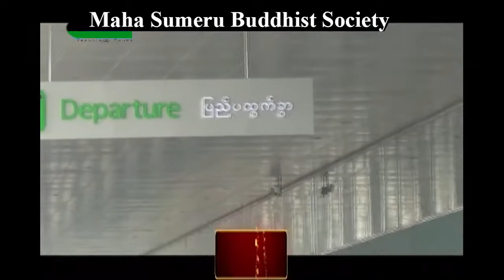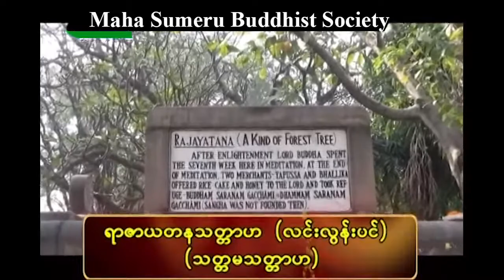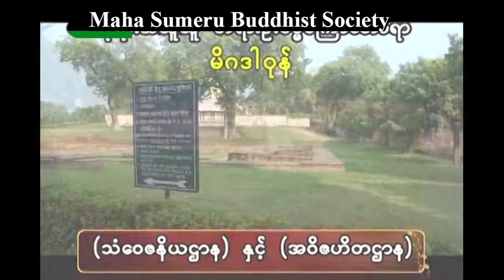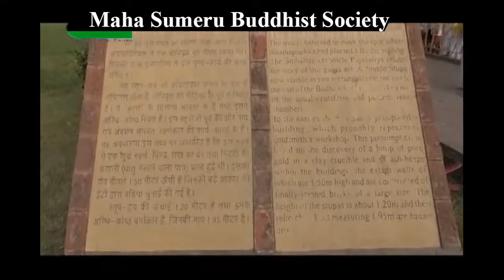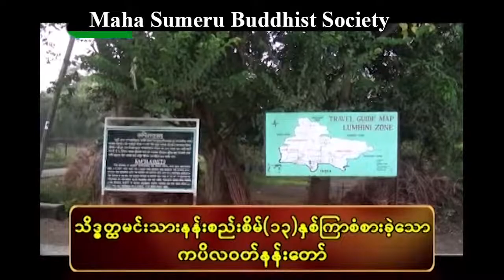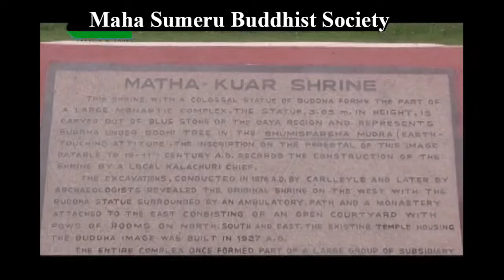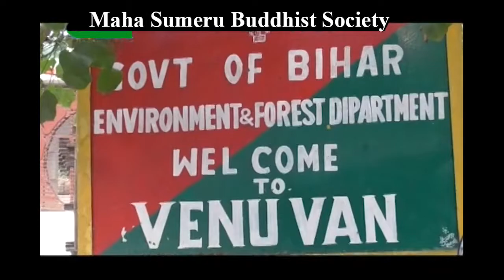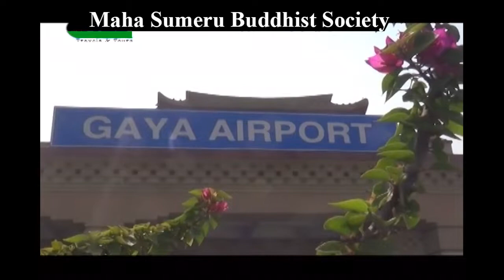Maha Sumeru Buddhist Society Malaysia , Gayar Rec;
Maha Sumeru Buddhist Society Malaysia